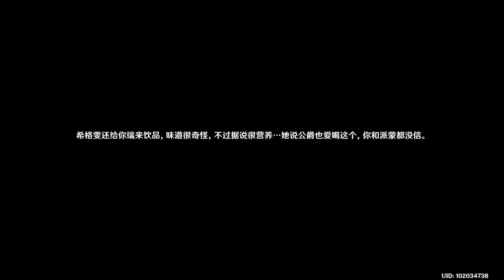【原神】4.1主线——谕示胎动的终焉之刻15-20231007014245